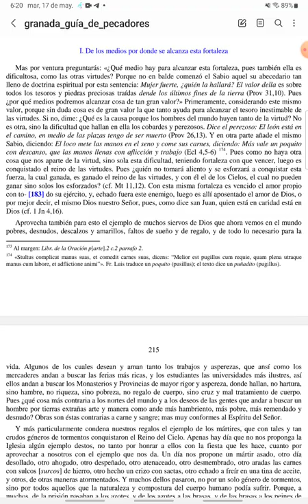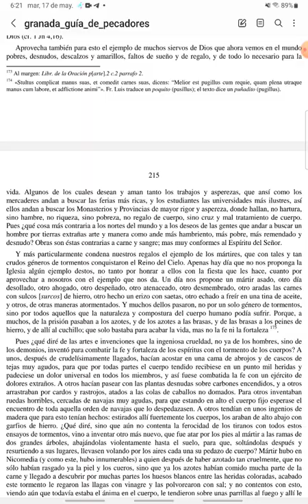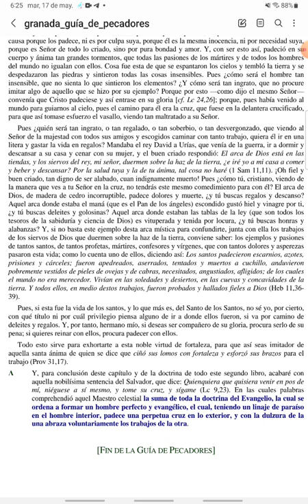PASCUA - Guía de Pecadores - Sábado VI